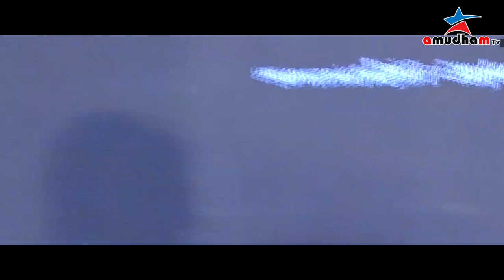Full video 🤣 Maamannan Thanks Giving Meet | Udhayanithi Stalin | Vadivelu | Mari Selvaraj